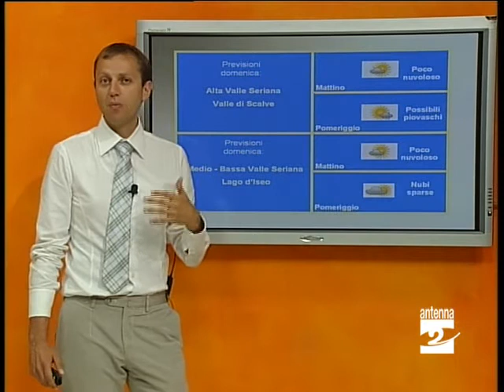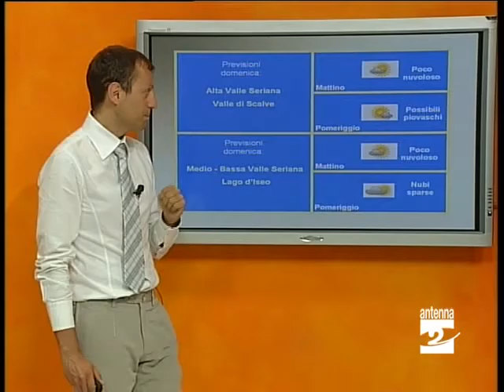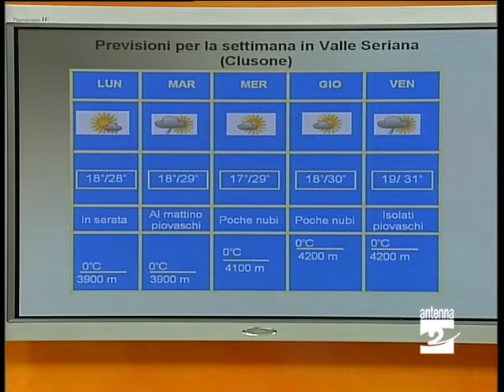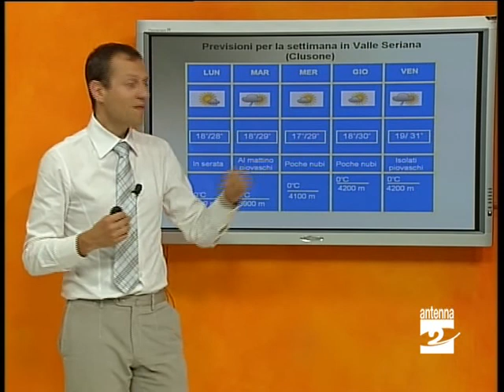Meteo_previsioni_fino_al_9_luglio_Antenna_2_TV_030710.wmv